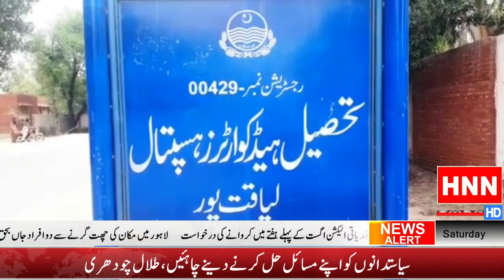لیاقت پور موٹر سائیکل کی چین میں دوپٹہ پھنس جانے سے خاتون شدید زخمی ہو گئی